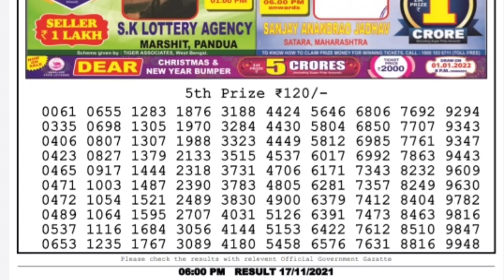Nagaland Lottery Sambad Result | Dear Lottery